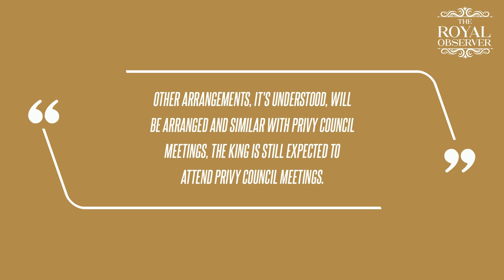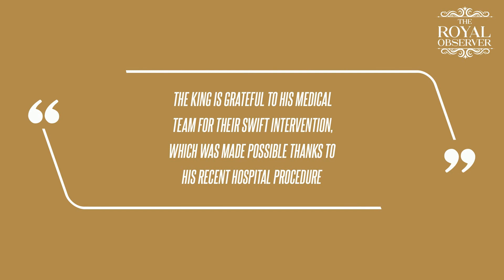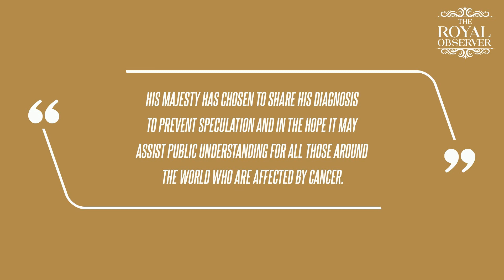Prince William Will Take on Some of King Charles' Duties Due to His Majesty's Cancer Diagnosis, Clai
Prince William Will Take on Some of King Charles' Duties Due to His Majesty's Cancer Diagnosis, Claims Reporter